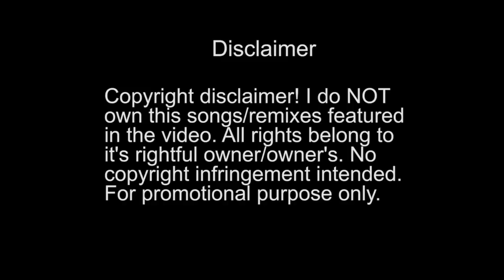Title sequence trial for an edit...coming soon.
Playing around with this title sequence for a project I worked on.

Coming soon...